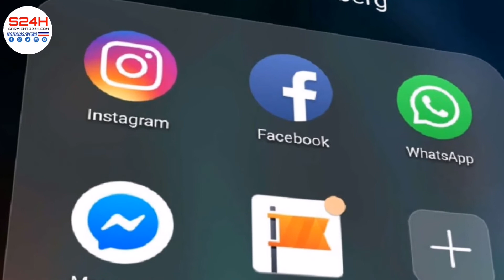Facebook Cambia de Nombre, los detalles.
Facebook apuesta todo, al metaverso y la realidad virtual, aquí te mostramos las nuevas novedades del nuevo